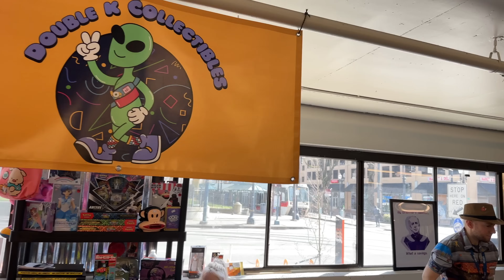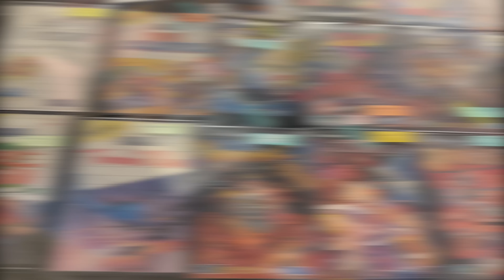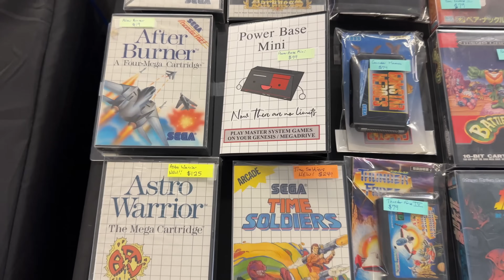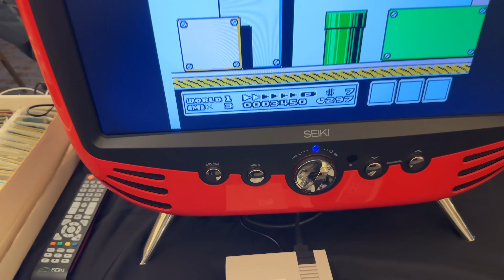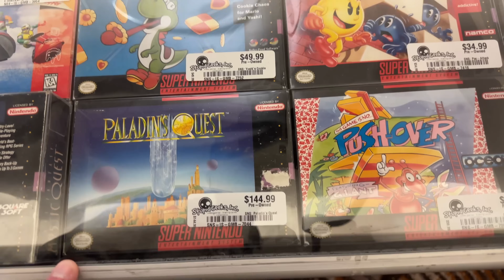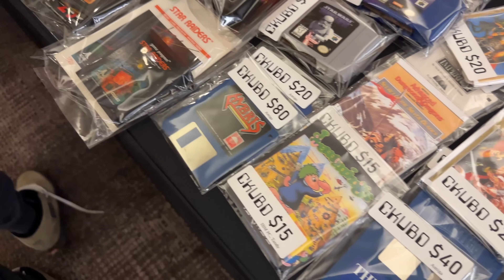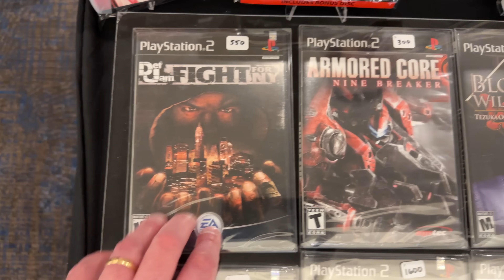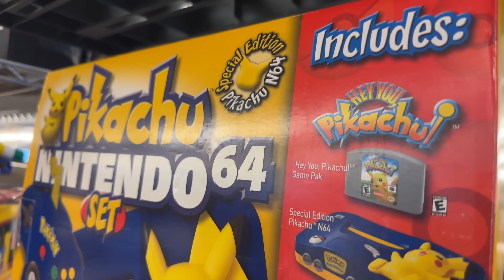Eu achei o RARO NINTENDO 64 PIKACHU completaço! Será que comprei?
Eu visitei uma feira de retro games nos Estados Unidos e durante minha caçada, eu achei o raro Nintendo 64 Pikachu Edition.

Apesar do N64 não ser um dos meus videogames favoritos, eu achei essa edição incrível, pois foi a exclusiva feita para a Toy'r Us e estava completaça!

Será que eu levei?

Curtiu as músicas do video? Elas são da trilha sonora de Double Dragon do PC Engine: